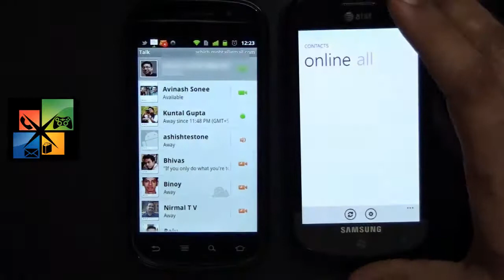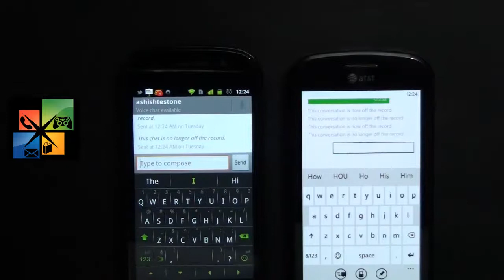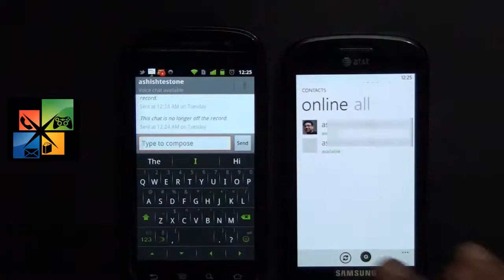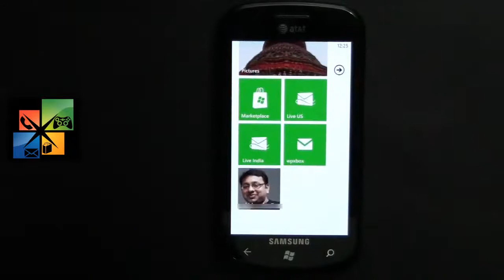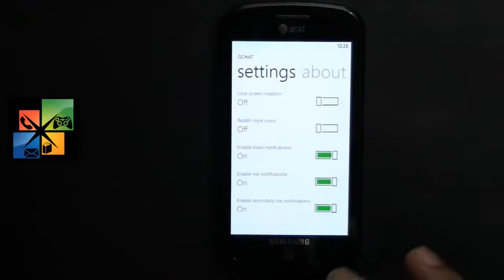GChat Gtalk Client for Windows Phone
GChat is a Google Talk client for Windows Phone which allows you to use Google Talk Chat with your friends like you do on Android or on Desktop.

This app allows you to pin any contact to start menu and get Live Tile Style Notifcation along with Push Notifcation.

You can turn off the chat record, lock screen orinetation, control notifcation etc.